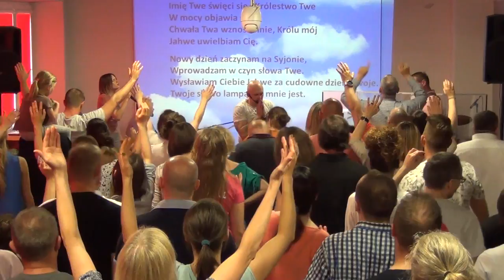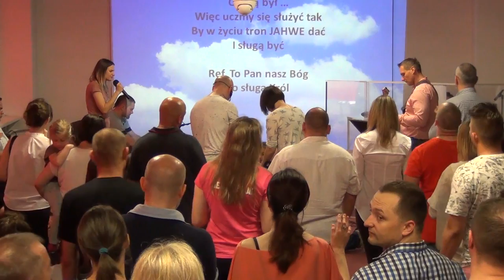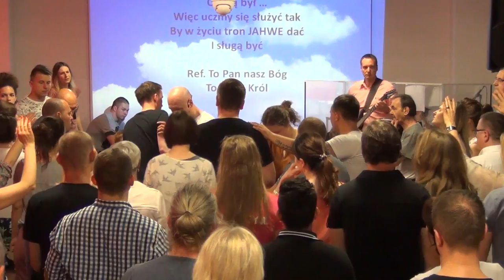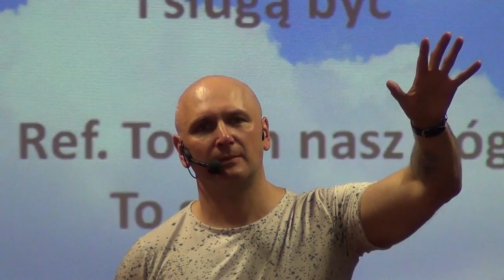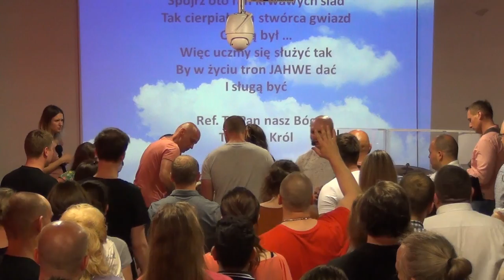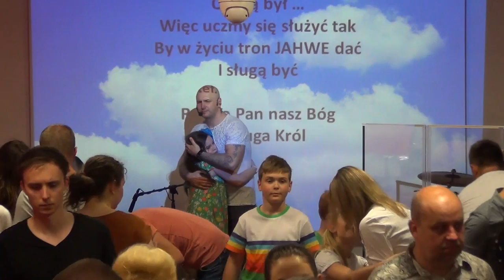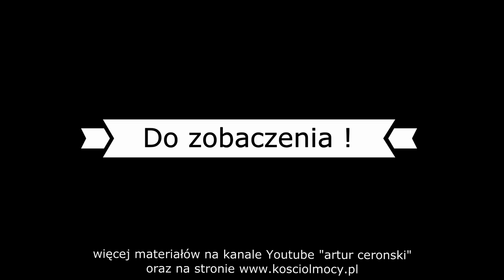KOŚCIÓŁ MOCY-UWIELBIENIE/WORSHIP(uzdrowienia i uwolnienia)(W-wa,28.05.2017)A.A.Cerońscy